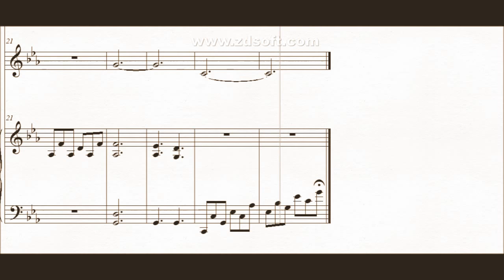DOK 10.4d - Salmos - Cap. 4 (Cm)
Instrumentos: Flauta e Harpa
~ Baseado no livro bíblico dos Salmos